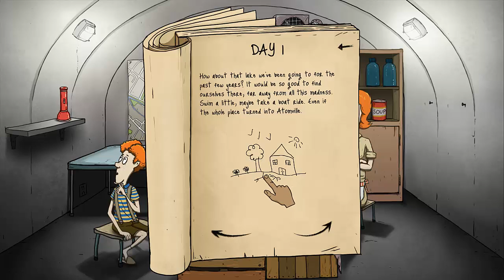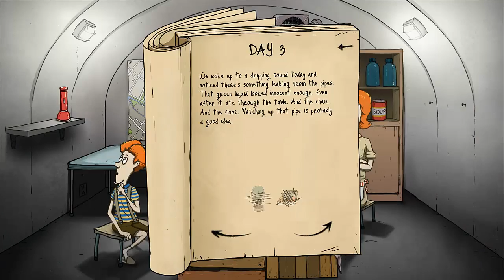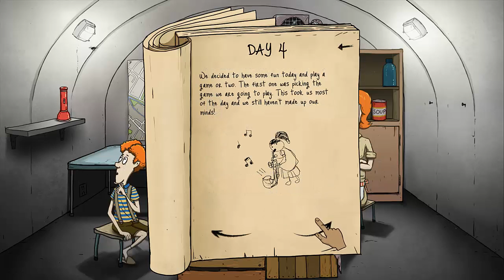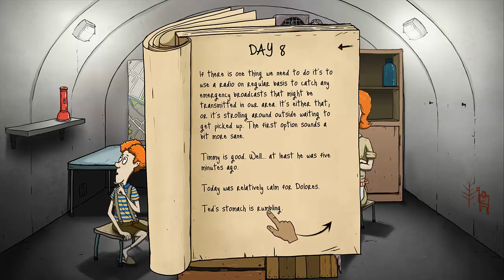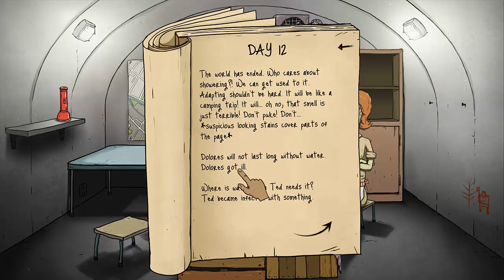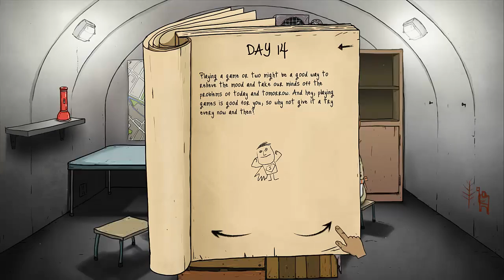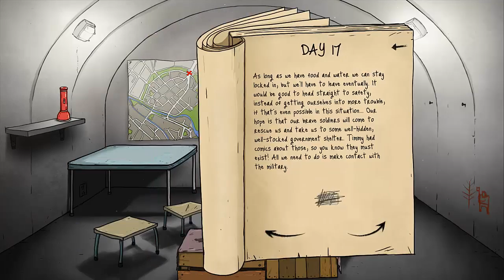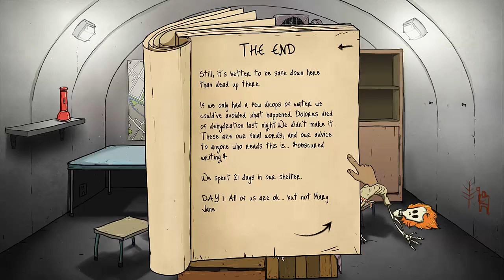Icy and Monarkist Play: 60 Seconds! Ep 2